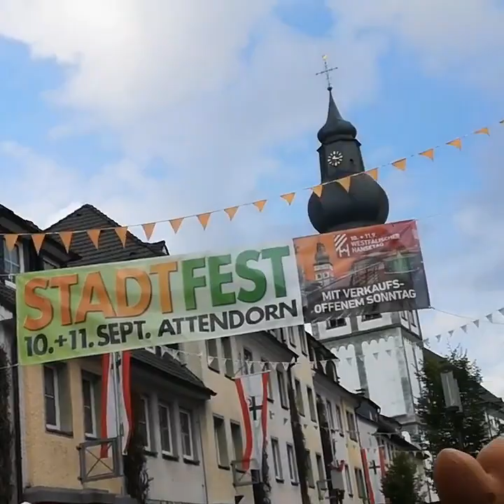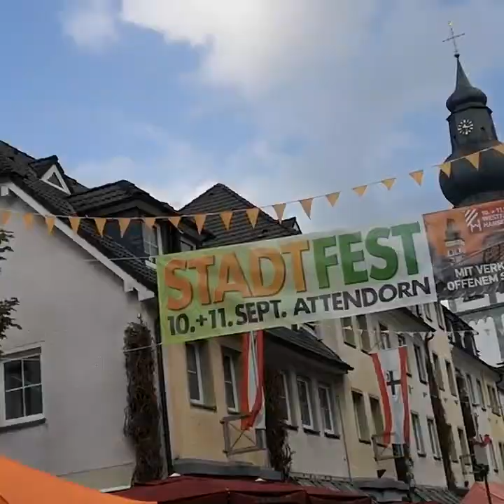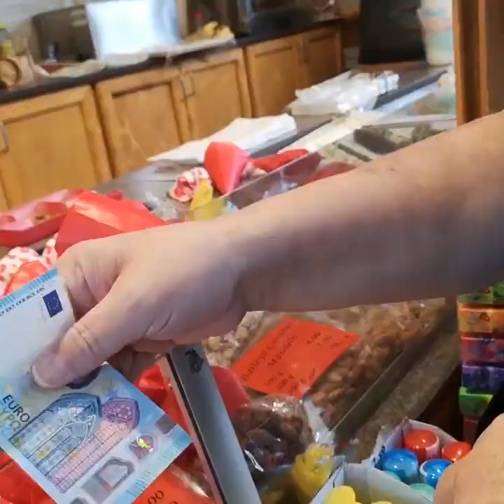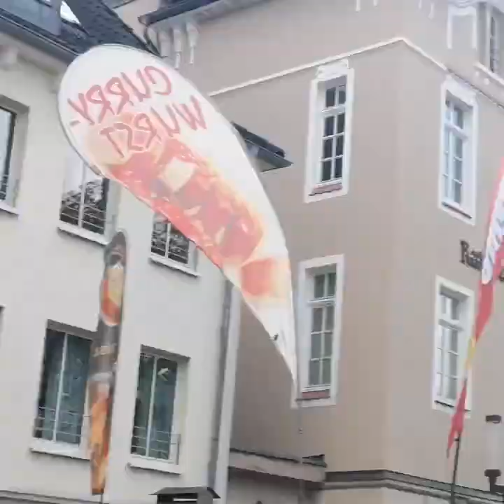Stadtfest Attedorn With Live Band/Fiesta sa aming Bayan